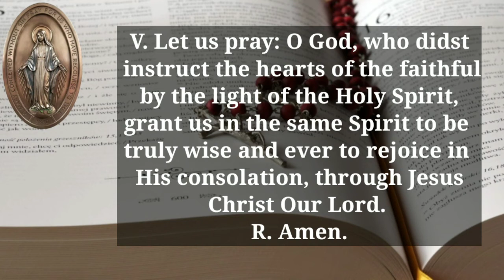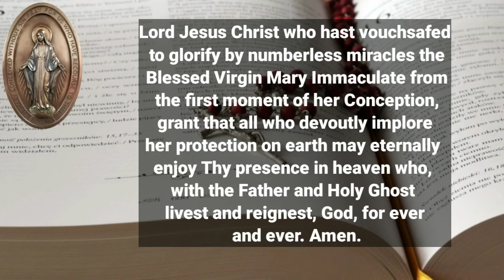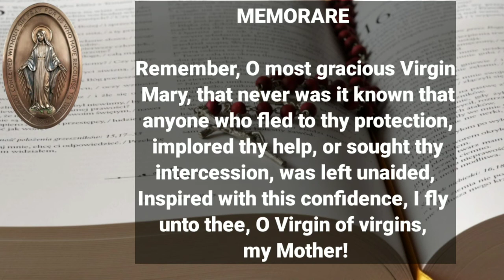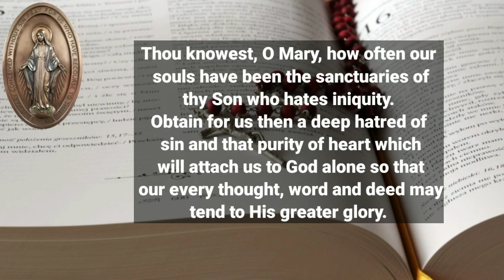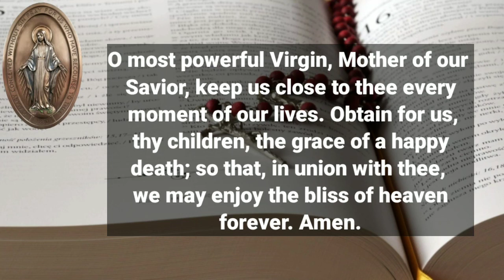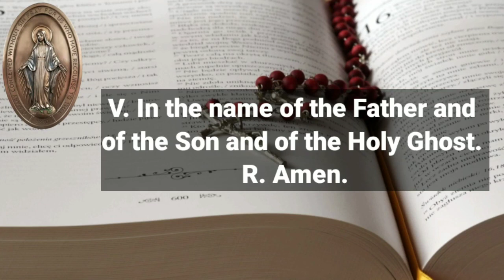🆕Miraculous Medal Novena Day 2 ➡️ 2020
Good day! If you are interested to find out more about Miraculous Medal Novena Day 2    click:

This video is showing Miraculous Medal Novena Day 2 information but also try to cover the following subject:
-Prayer to the Miraculous Medal
-For the feast on November 27

So you would like to know more about Miraculous Medal Novena Day 2, I did too and here's the video that I created around this topic.
Miraculous Medal Novena Day 2 intrigued me so I did some research study and published this to YouTube .
If you would like to discover more about Day 2 Novena I recommend you to take a look at our various other videos
Now that you have watched my vid about Miraculous Medal Novena Day 2 did it helped?
Please like the YT video to assist your friends searching for Day 2 Novena or Prayer to the Miraculous Medal :)